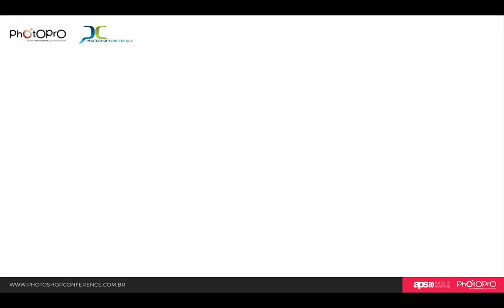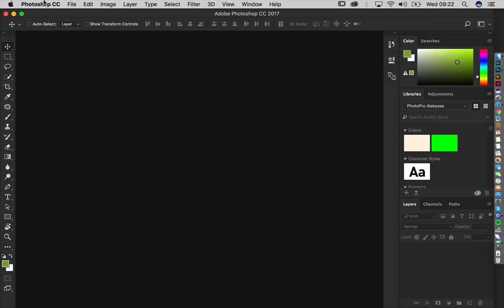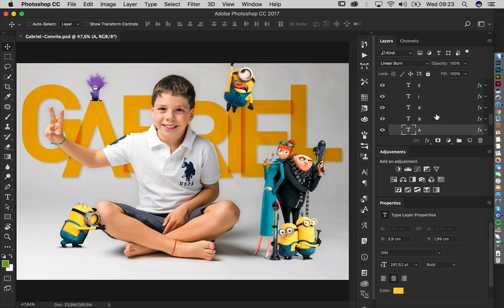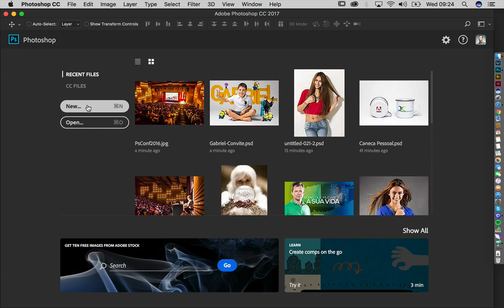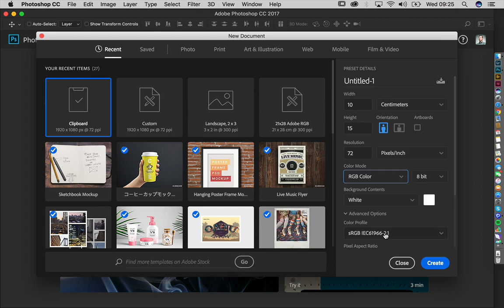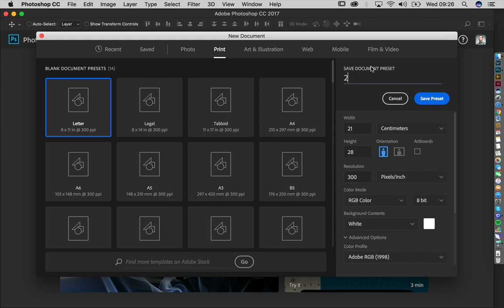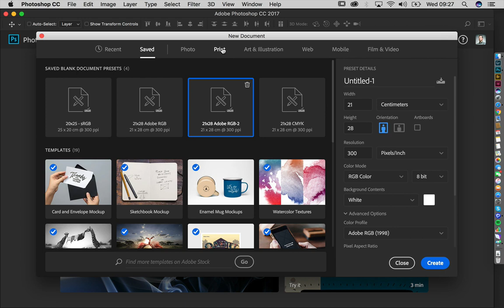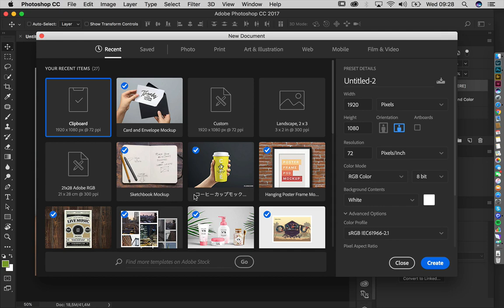Novidade Photoshop CC 2017: Como criar um novo documento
Neste tutorial de Photoshop, Alexandre Keese apresenta o que mudou na tela de abertura e a nova caixa de diálogo para abrir e criar  um novo documento no Photoshop CC.

Confira como essa novidade pode agilizar seu fluxo de trabalho no Photoshop CC 2017 e também como voltar ao modelo antigo, caso prefira.